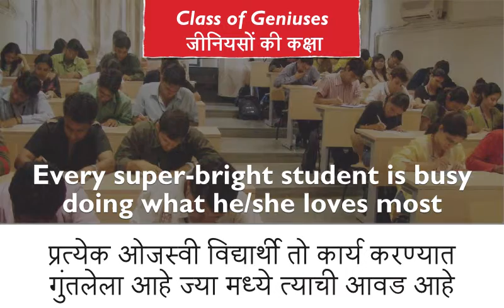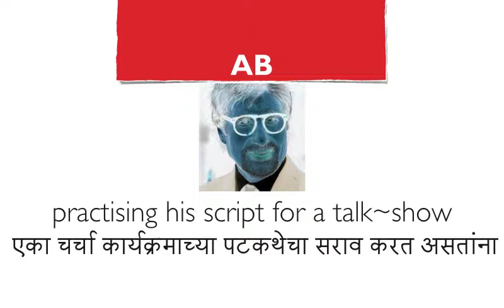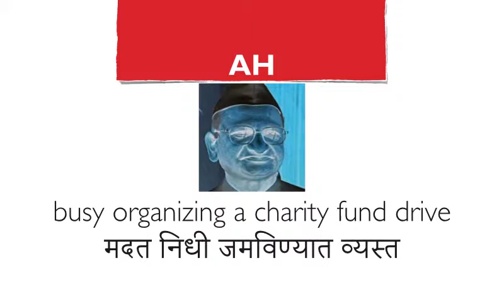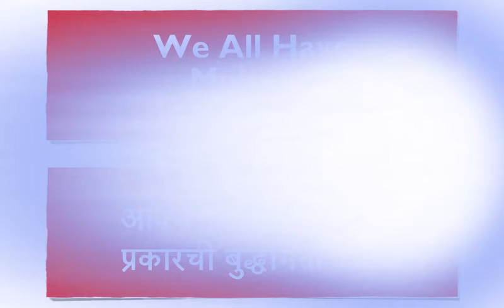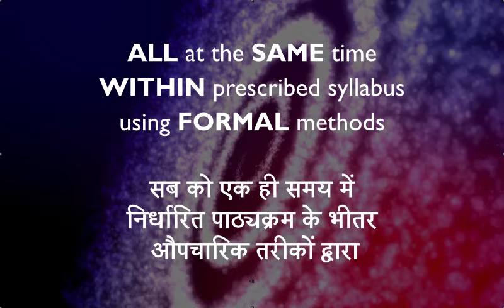Class of Geniuses